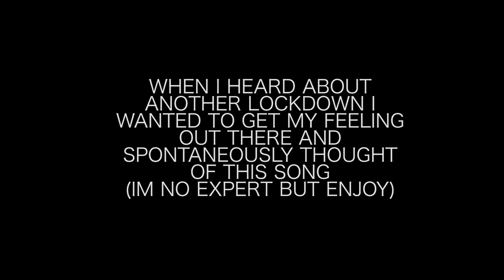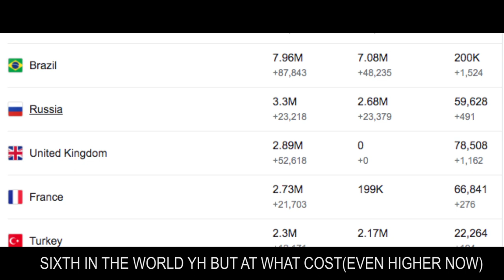(2020) Carry The 1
I recorded the lyrics the day after the announcement and yes I know things have changed or been updated but this is just feelings that I've had about the entire treatment of this pandemic spearheaded by the Government so hopefully you enjoy and if I knew how to be professional about this it would be better but every song I try to make better